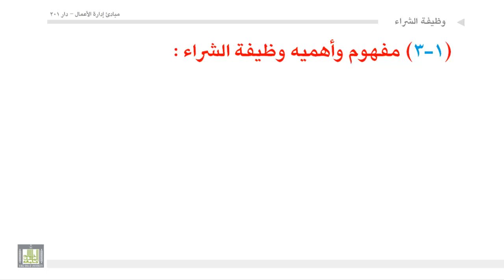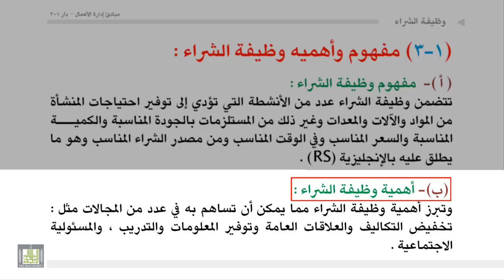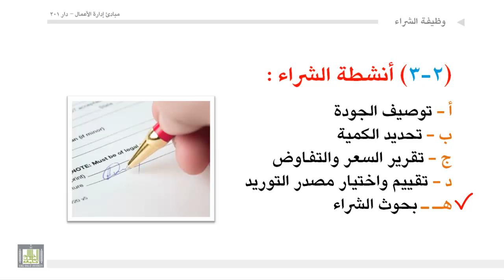إداره أعمال - مفهوم وأهميه وأنشطة وظيفه الشراء